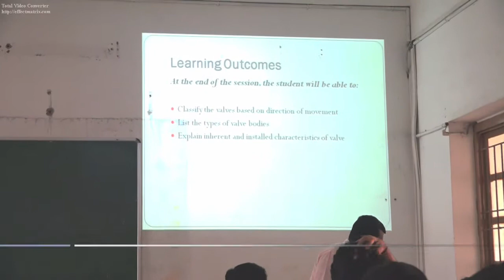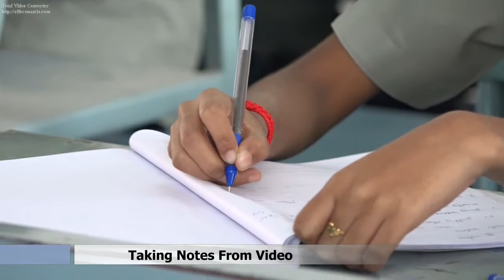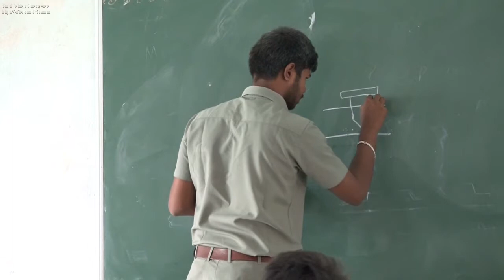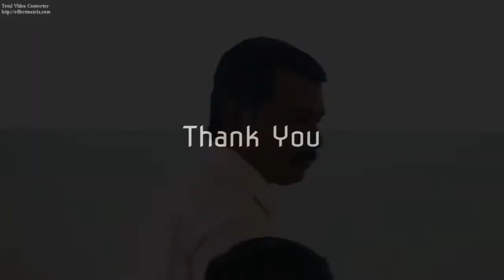MCET Lecturer Hour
Lecturer Hour